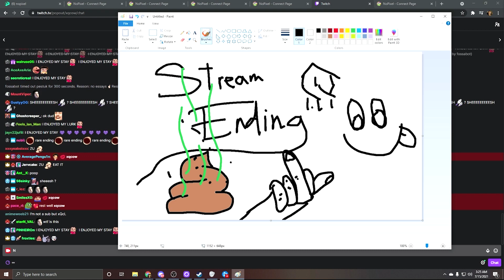xQc rare ptg: sheeesh